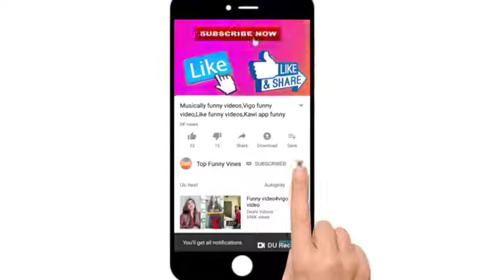TIK TOK funny videos Vigo video hot girls dance tik tok trending compilation duets funny fails Yo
Non-profit, educational or personal use tips the balance in favor of fair user

tik tok bangla new musically,
tiktok hot video,
bangla top tiktok funny video,
tiktok girl dance,
vigo hot video,
bangla top musically video,
best tiktok funny video bd,
tiktok verry hot,
tiktok musically girl video,
vigo hot video,
tiktok sexy girl video,
tiktok new funny video,
new tik tok video 2019,
tiktok hot boudi,
tiktok woald hot video,
letest tiktok video,
tiktok musical hindi,
vigo hot boudi,
vigo hot girls,